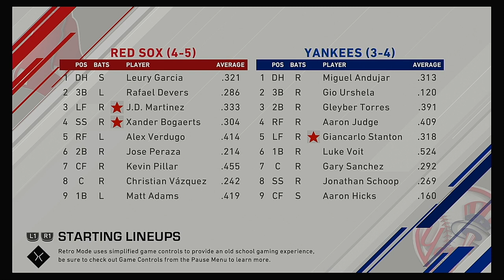MLB 2021 Spring Training 3 4 2021 Boston Red Sox @ New York Yankees